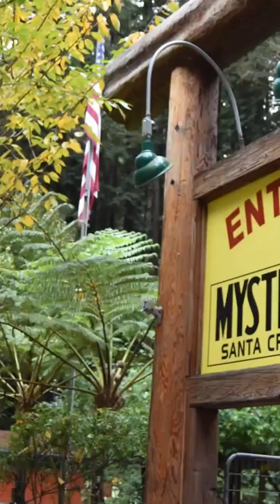Gravity's Mysteries : Where Gravity Behaves Unlike Anywhere Else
Welcome to our fascinating journey into the world of gravity anomalies! In this video, we embark on an adventure to explore extraordinary places where gravity behaves unlike anywhere else on Earth. From low-gravity environments like space and the Moon to high-gravity planets and mysterious locations with unexplained gravitational phenomena, you'll be captivated by the surprising ways gravity can work. Join us as we unravel the mysteries of these diverse gravitational forces and delve into the science behind them.